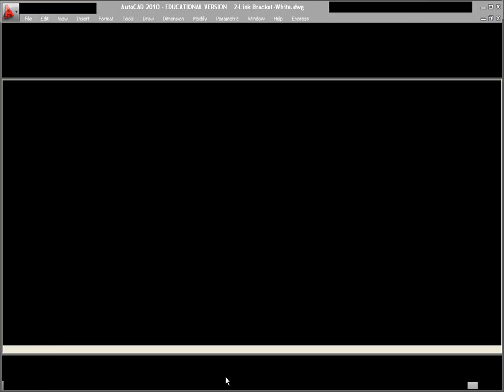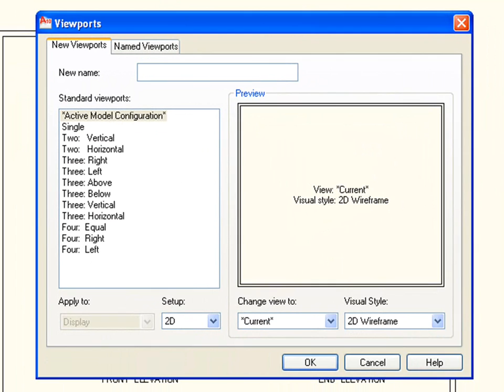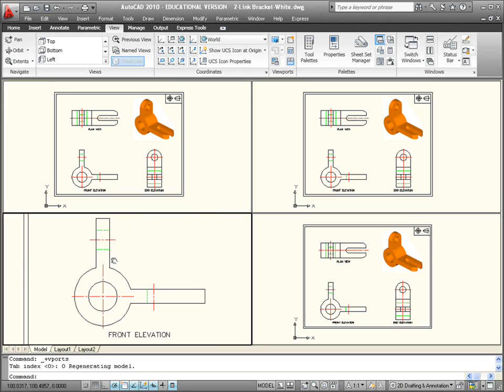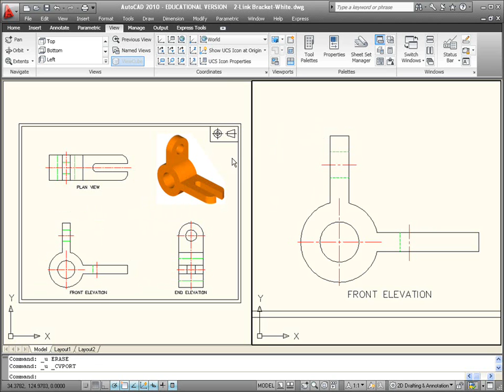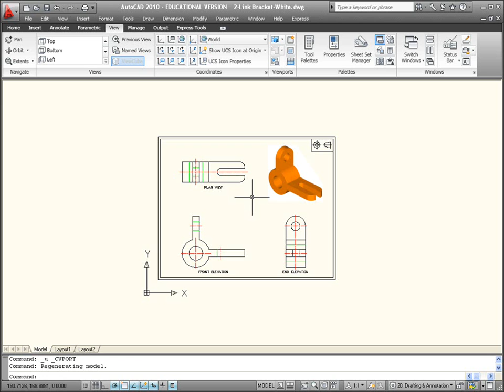Model Space Viewports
Creating Viewports in Model Space